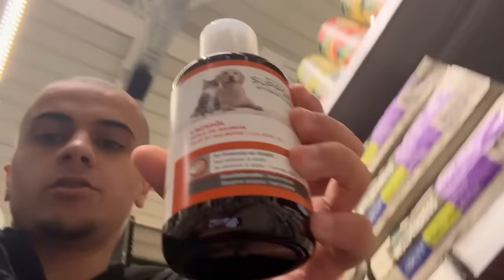LASALLE ME RASE LE CRANE ...😭😱 ! (Ca fini mal)